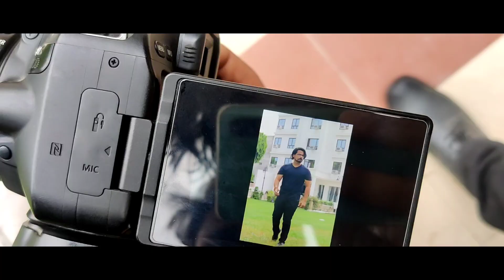Vlogging First Time with CANON 200D. Updating my Vlogging Setup || Emotional Moment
Welcome On NATURAL BEAST

Watch Out Our Premium Collection